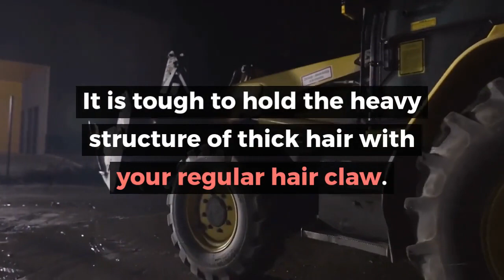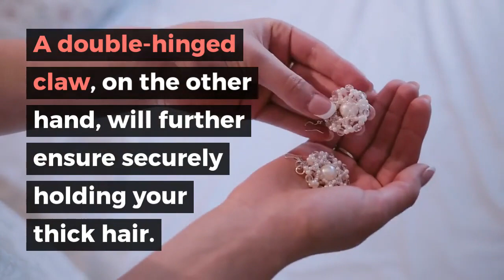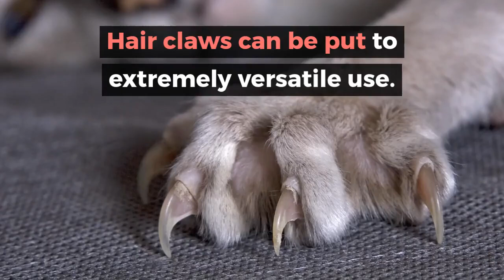Best Hair Claws for Thick Hair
In the Greek-era people used to accessorize their hair with bands made of flowers and leaves. They used them for styling purposes by creating numerous color combinations. Even in the present era, our hairstyle and accessories play an important role in creating a unique and beautiful look. We use unlimited accessories to tame our hair as per our needs. From elastics to bands, clips to scarfs, all the hair accessories are put to use from time to time.